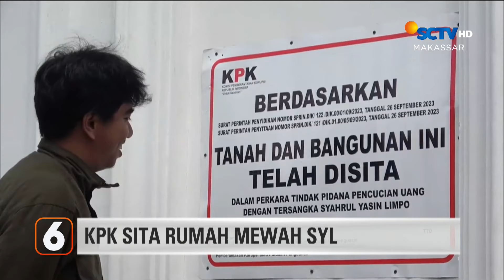Pemotor Terlindas Saat Hendak Menyalip Truk | Liputan 6 Makassar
Liputan 6 Makassar, 20 Mei 2024 Part 1